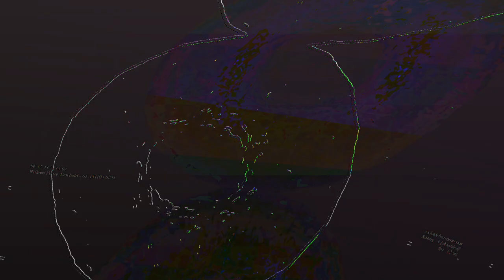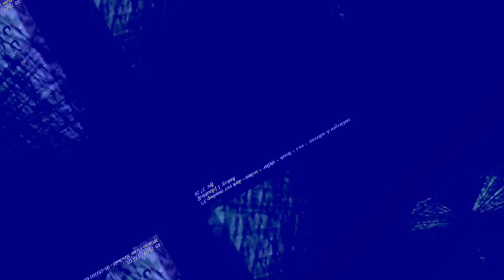[EPILEPSY WARNING] Movie 23 06 11 02h50m48s